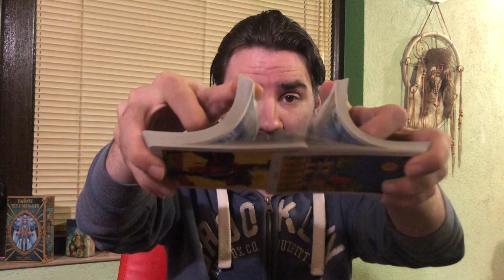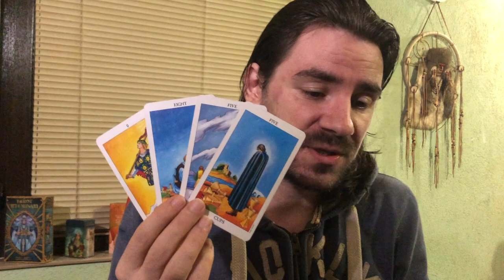LEO! SHAKY LOVE! THIS WEEK SHOWS IF U SHOULD STAY OR GO! August 10- 17 Tarot Reading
Sign up for my Major Arcana Tarot Course and learn how to read tarot for yourself and others